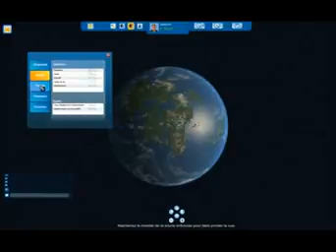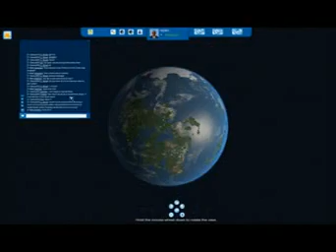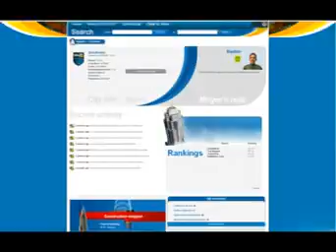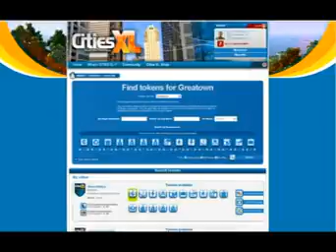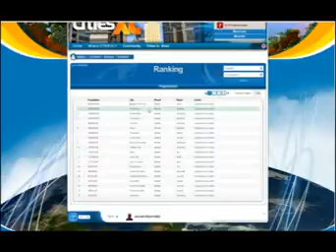cities xl mode online